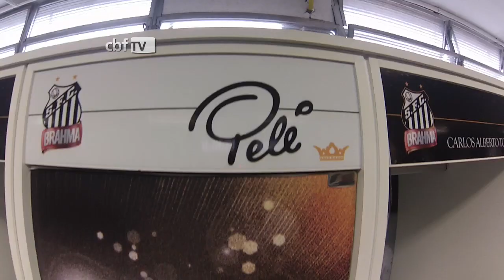Sub-21: Veja os bastidores do empate entre Brasil e México na Vila Belmiro